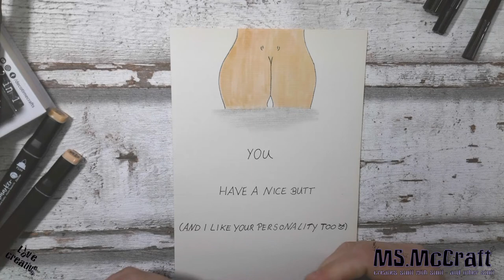Valentine card drawing - nice butt - How to draw - Drawing for beginners - step by step - #16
Valentine card drawing - nice butt - How to draw  - Drawing for beginners - step by step fast and easy - Alcohol marker  #16 Card 4

You can find nearly every graphic I've drawn in one of the shops listed below.

In my Spreadshirt Shops you can choose the products witch you want to have printed with your favorite graphics.

In my Etsy Shop, you can download each graphic individually after purchase. Please understand that I only sell the graphics for personal use, not for commercial use.

If you have any questions, please write them down in the comments. I will answer as soon as possible.

If you want to support me, you can do so via the following link:

I'll use your Donation for being able to share great content via social media and stay up to date with software and hardware for best quality Video and sweets :)

If you wanna buy a shirt or so you can do that via my spreadshirt Shop:

Brand names are only mentioned here to describe the things shown appropriately and accurately. The rights remain with the trademark owner / author.

Information according to § 5 TMG can be found in the channel information

Valentins Karte zeichnen - netter Hintern - So zeichnet man - Zeichnen für Anfänger - Schritt für Schritt - schnell und einfach Alkohol Marker #16 Karte 4

Du findest fast jede von mir gezeichnete Grafik in einem der unten aufgeführten Shops.

In meinen Spreadshirt Shops kannst Du die Produkte auswählen, die Du mit Deinen Lieblingsgrafiken bedrucken lassen möchtest.

In meinem Etsy-Shop kannst du nach dem Kauf jede Grafik einzeln herunterladen. Bitte hab' Verständnis dafür, dass ich die Grafiken nur für den persönlichen Gebrauch verkaufe, nicht für den kommerziellen Gebrauch.

Wenn ihr Fragen habt, dann schreibt mir gern, ich werde sie best- und schnellstmöglich beantworten.

Leider gehöre ich zu den Menschen, welche ihr Handy immer auf lautlos haben und dadurch immer verbummeln. Grundsätzlich vergesse ich auch die Hälfte von einem in den anderen Raum... daher seht es mir bitte nach, sollte eine Antwort mal länger dauern als ihr es kennt.

Ich werde deine Spende verwenden, um großartige Inhalte über soziale Medien teilen zu können und mit Software und Hardware auf dem Laufenden zu bleiben... damit ich immer tolle Videos drehen kann. Natürlich muss ich mir auch mal ein paar Süßigkeiten gönnen um mich am Leben zu erhalten :)

Wenn du ein Shirt oder so kaufen möchtest, kannst du das über meinen Spreadshirt-Shop:

Markennamen werden hier nur genannt um die gezeigten Dinge auch sachgemäß und detailgetreu zu beschreiben. Die Rechte verbleiben beim Markeninhaber/Urheber.

Angaben gemäß § 5 TMG finden Sie in der Kanalinfo